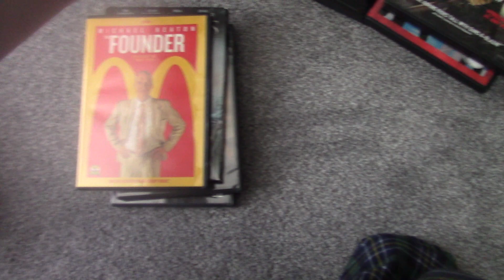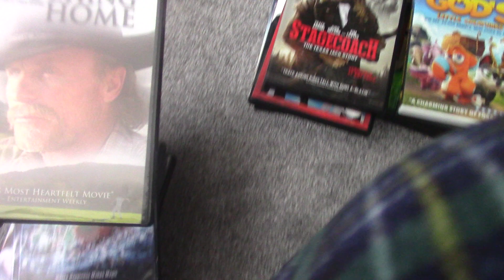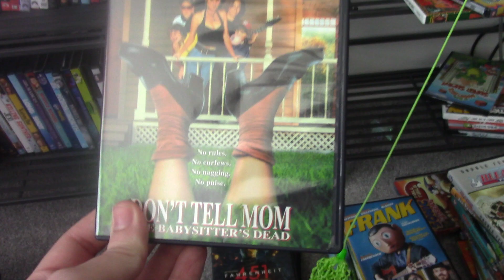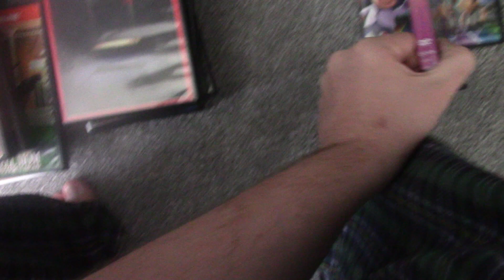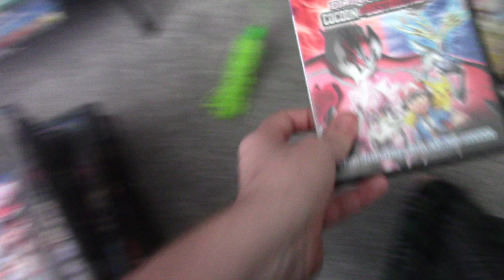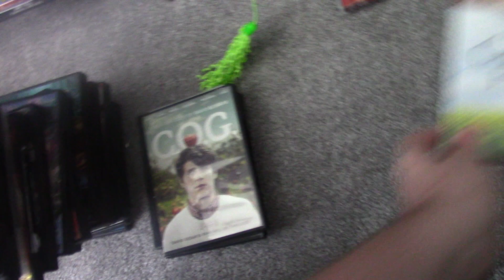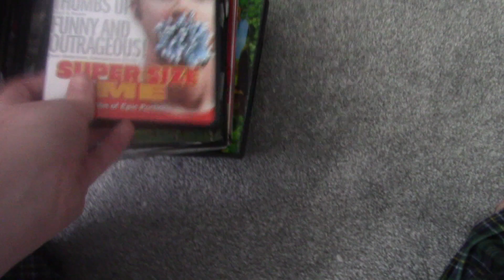My Miscellaneous DVD Collection: 2021 Edition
Requested by Amit Harnarine, Victor Delvalle, Dayanitan’s media Corner, and MeadowlandFan2004.

Zachary Donaldson
800 Crestwood Ct S APT 807